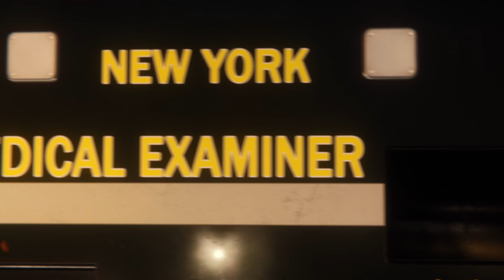I CAN'T - Marvel's Spider-Man Remastered The City That Never Sleeps DLC Episode 2: Turf Wars FINALE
Good Actual Afternoon! I got a video out on time, instead of three to four hours later!

This afternoon, we are finishing up Episode 2: Turf Wars Story. But man oh man, Yuri is getting more and more unhinged! I wish I could help her more, but I alas I can't! She is sending my Spider-Sense haywire!

But, tomorrow morning I'll have the second video about Screwball's Challenges. I still can't believe I sucked so much web on that first challenge I did! But the 4 challenges you'll see tomorrow morning went A LOT SMOOTHER!

Anyhoo, Be Sure to Spider-Punch that Thumbs Up button if you're excited! Web Swing on down to the Comment Section and let me know what you're thinking regarding these videos!

And with all that said, We Hope y'all enjoy and Have a thwipping shway day and God bless!